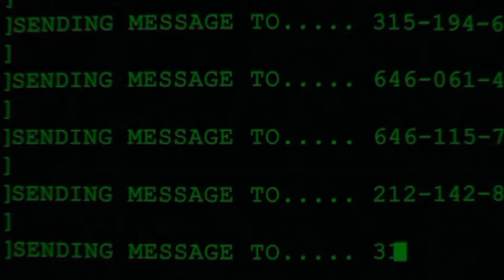5 Best Action Thriller Hollywood Movies || Must Watch 5 Action Movies by MOVIES FOR YOU (MFU)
5 Best Action Thriller Hollywood Movies || Must Watch 5 Action Movies by MOVIES FOR YOU (MFU)
all movies are available in english and hindi languages

Is video me maine apni 5 best hollywood action movies ke baare me bataya hai jo ki hindi me bhi available hai aur ye sabhi movies action se bhari hui hai...
I hope ki aap sabhi ko ye movies behad pasand aayngi , agar aapko ye video pasand aaya ho to video ko LIKE 👍 aur SHARE ➡ krde aur aisi hi aur videos ko dekhne ke liye channel ko SUBSCRIBE 🔔 krke apna support  dikhaye 🙏🙏

5. Olympus has fallen (2013)
     London has fallen (2016)
     Angel has fallen (2019)
4. Taken 1 (2008)
3. Kingsman : The secret service (2014)
    Kingsman : The golden circle (2017)
    The Kingsman (2021)
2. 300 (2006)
    300 : Rise of an Empire (2014)
1. John Wick : Chapter 1 (2014)

5 best action movies in hindi
5 best hollywood action movies
best hollywood movies to watch in hindi
top 5 best action movies
top 5 best action movies 2022
best action thriller movies
5 must watch action movies
best action movies to watch 2021